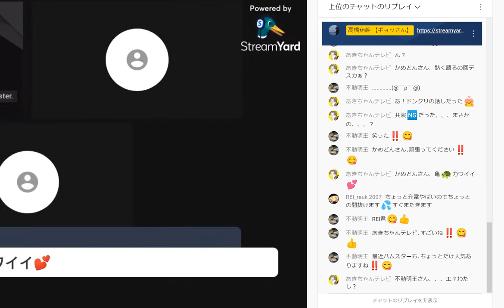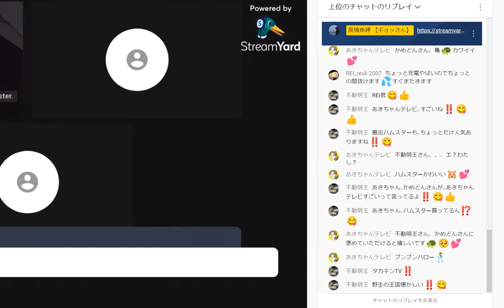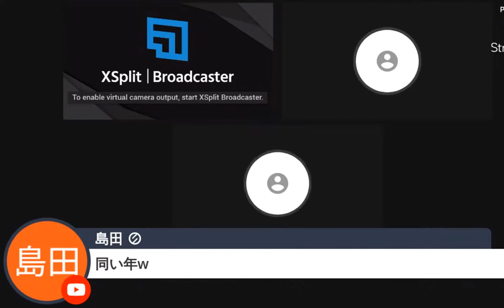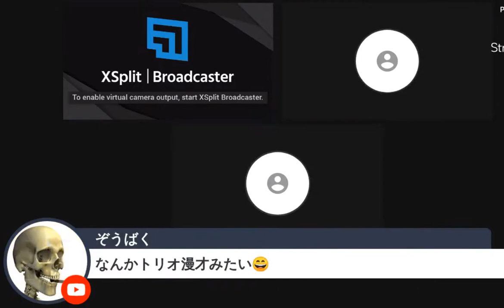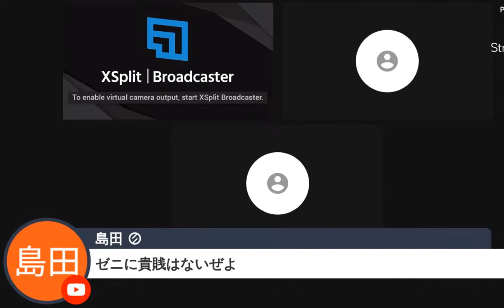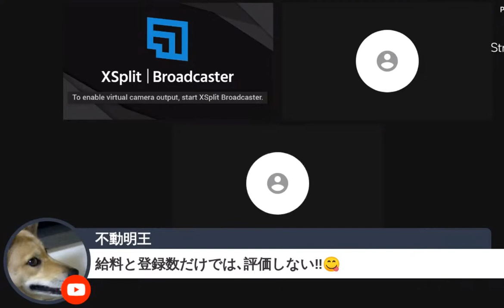駆け出しのユーチューバーがユーチューブ動画制作を語る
ユーチューブを始めた、亀どんさんと吉田健康さんが、マウンティング合戦。そして、和解へ。ユーチューブにかける熱い思いが、男たちを熱くする。やっぱり人間、マウンティングしたがる生き物なのかもしれないね💓